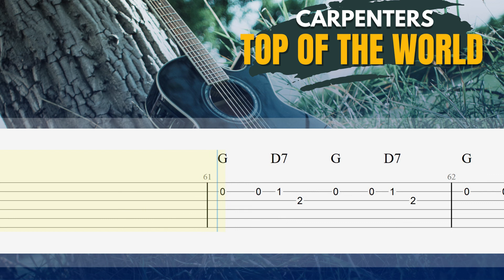Top Of The World - Carpenters - Easy Fingerstyle Guitar Tutorial TAB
You will learn the song in its entirety by playing only the lead guitar then in the second part you will focus on learning the lead guitar.

Always remember repetition will make your playing permanent

00:00 Intro
00:01 Full Song
02:54 Lead guitar lesson

Tuning  - Dropped D

More Videos for your Heart